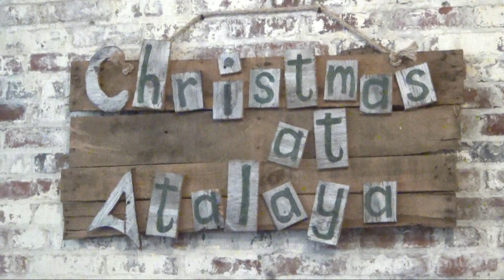2018 Atalaya Christmas Concert by The Pawleys Island Concert Band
2018 Atalaya Christmas Concert by The Pawleys Island Concert Band performed on December 1, 2018 at Huntington Park, South Carolina.  Conducted by Carson Turner and Charles Mayhew.  Includes choral performance by the Pawleys Island Presbyterian Church Choir directed by Dr. Lana Stephens Pollard.  Videography by Dane C. Sorensen